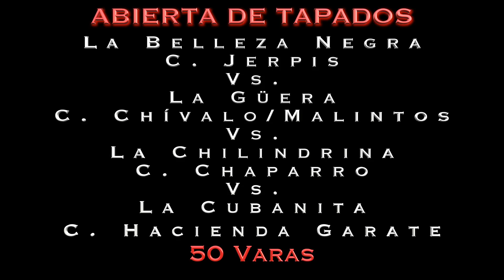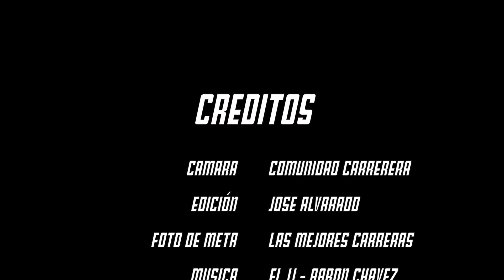Abierta 50 v. Belleza Negra Vs. Güera Vs. Chilindrina Vs. Cubanita. Carril El Alacran 🦂, QRO.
Abierta a 50 varas.
La Belleza Negra Cuadra Jerpis Vs. La Güera Cuadra Chívalo/Malintos Vs. La Chilindrina Cuadra Chaparro Vs. La Cubanita Cuadra Hacienda Garate. Carril El Alacran 🦂, QRO.

Gana La Belleza Negra Cuadra Jerpis.